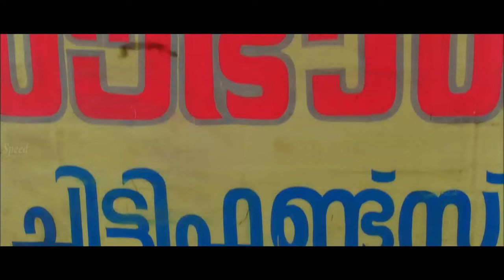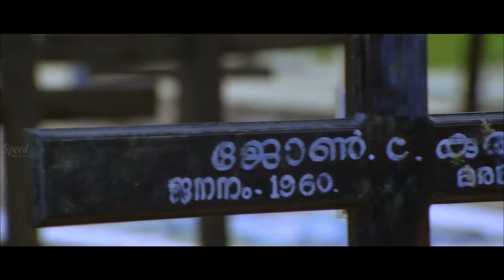Iniya Raaham | Tamil dubbed movie Thriller Family scenes | Shalu Menon | Unni Mukundan | Jayasurya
Directed by : M. Padmakumar
Written by : Babu Janardhanan
Cinematography by : Manoj Pillai
Like ✔ Comment✔ Tag ✔ Share ✔